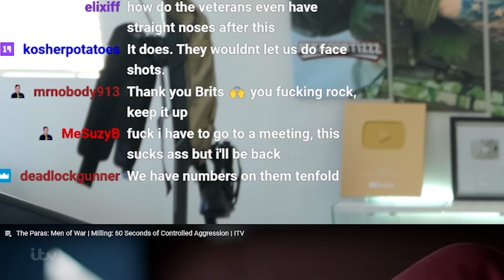British Army Fight Club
As a military veteran who served in the army, The British army is known for being crazy but the elite parachute regiment is known for being the best of the best this crazy fighting footage shows hand to hand combat! Who has the hardest training in the military?

Address:
Nikko Ortiz